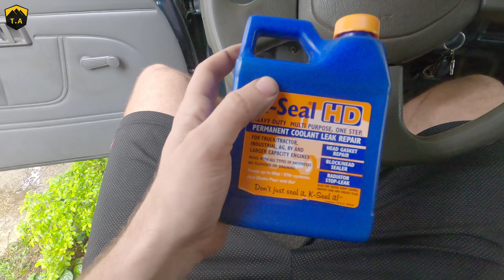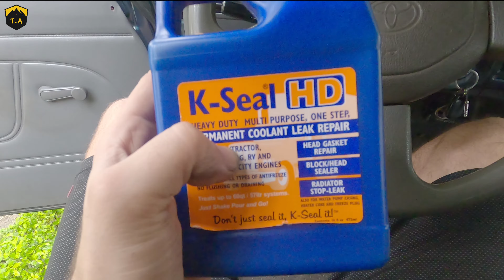Problemas no motor da Cabrita - Hilux 1995 Diesel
A Cabrita é uma Hilux Japonesa com motor 3L 2.8 diesel (aspirada) sem turbo, porém aconteceu uma fatalidade com ela. Confira o que aconteceu, qual é o estado do motor e o que vamos fazer para resolver, por enquanto!

Sp - Brasil

Lavando RAID o Troller T4 depois da Trilha!! Trilha da Tombada 4x4 - TODO MUNDO DEITOU  Trilha zicada - Quebra Chassi e Pinheirinho zuk world inferno torres galopeira
Trilha 4x4 do Capitania winch guincho churrasco girl mato bbq raiz parças cabeçudos bob tailed chile laguna congelada moya samuca samuka
Trilha 4x4 do Cacique - NINGUÉM FICA PRA TRÁS - Atoleiro extremo !!
Trilha da Manilha 4x4 -  Barro pesado - Troller & Willys javan
Trilha das Flores - Hilux, Troller, Pajero, SW4, Stark, JKU
Arrancadão na Lama -  3º Festival off-road de Louveira
Pista 4x4 Elite da Lama - A TURMA PEGOU PESADO!
Trilha do Índio 2019 - Juquitiba Rodrigo Platinum TRILHA DO INFERNO - Erosões Extremas
Alagamento, Taboão da Serra SP enchente  voando alto pabeto rs vazante da morte jornal mais offroad jpx mwm coxim
Minas Gerais
Trilha da Tombada 4x4 - TODO MUNDO DEITOU !  Jeep Wrangler - Elite da Lama Camiones Camoapa - izusu cruzando río
Jimny jangkrik vs Vitara body jimny | offroad Extreme
BR- 319 - atoleiro3
MELHOR GERAÇÃO DE HILUX ! FIDELIZAÇÃO DE CLIENTES DA DÉCADA
TOYOTA HILUX V6 2020: TESTE COMPLETO
Trollers nos Atoleiros Profundos - Trilha das Águas
Maxxis 40" - Buraco do Camel - Brasil Fora de Estrada
Novo troller mergulha fundo na trilha de bacupari
Lavado
neutro trilha tombo na lama 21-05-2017 vídeo 1
ATOLEIRO FUNDO
CAMINHÕES & CARROS AO EXTREMO TRANSAMAZÔNICA – ESPECIAL
Trilha dos Trilhos, Passo Fundo RS Willys Rural do Vivente Vulgo
Lavação automotiva - Aqui o sistema é bruto
Gaiola Clube Ipeúna 89 - 17º Encontro Santa Gertrudes 2013
Volta da Transamazonica TAC 2019, Bônus de uma aventura pela
CAPITU 4x4 - 1º Teste depois de instalar a tração challenge rcv axles dstrac portal tarja preta eixos portais sprint 4cc 4 cilindros 6 cilindros caneco ado jensen samurai jku tj jl unlimited 4link tip roll over jornal mais offroad pantanal sport machine gardenal br319 tac sergio 4x4 willys cj5 turbo magnuson supercharger 3.6 v6 Mitsubishi l200 dakar triton vw Volkswagen amarok chevy gm s10 blazer f75 rural tj wj xj wrangler jk jhilux Toyota v6 v8 3L 5L turbo d20 f1000 novo secura dos 30 aos 40 mwm cummins dodge ram c20 c10 ford ranger f250 t4clube nacao troller transamazonica manapiare canaima gran sabana 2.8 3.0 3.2 tgv ngd power stroke frontier navara gu gq tt trillo chile venezuela colombia panama portugal malaysia indonesia vs x contra nuevo brasileño playa paraiso cangrejera inferno paranapiacaba waldys  Off Road N Chill Español inferno meu jipe tarja carro chefe bbc network studios programme 6x6 funrace classico antigo antiga placa preta fortuner tacoma 22re 4AGE cabine dupla simples extendida asia china cambodia philippines review test teste overview opinião sincera crash vs 1kzt kavak meru fortuner fourrunner 4runner live axle solid axle funrace fun race 4x4 válida campsur  ETB evolution warn challenge 8274 aspirada toyota ih8mud pirate4x4 portugal trillo parte 1 2 capitulo ep. episodio fueltech swampy flood maçarico sem turbo 31x10.5r15 bfgoodrich mudterrain km bfms UTE australia 4wd action regime fazenda galo quebra vs cabo de guerra ferve  primobill silencioso escape escapamento rf mufflet exhaust dudu escapamento downpipe cano reto clark noturna mecânica EGT 5 cilindros bronco guincho winch spina verde noturna night run sertao hunza igrejinha vale babilonia caminho do ceu aventura